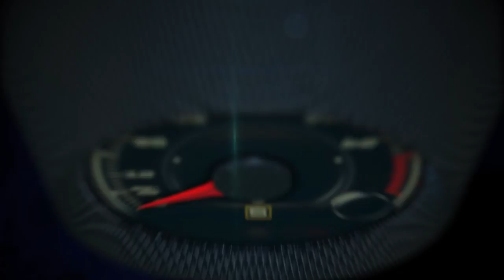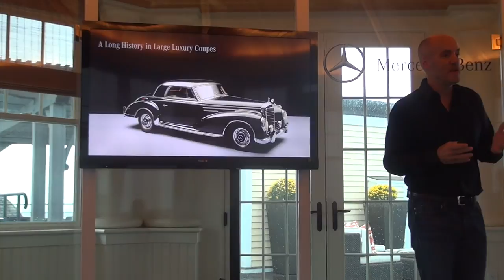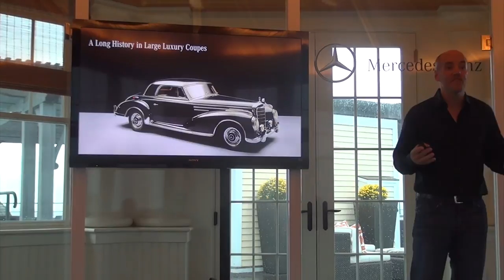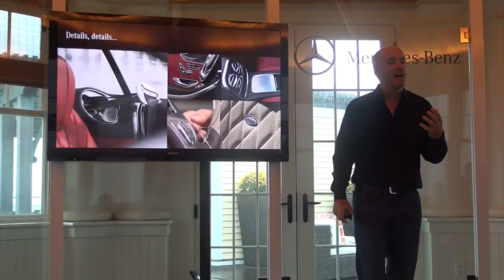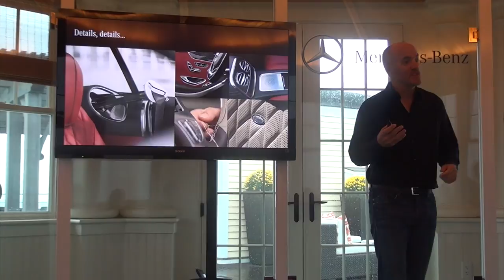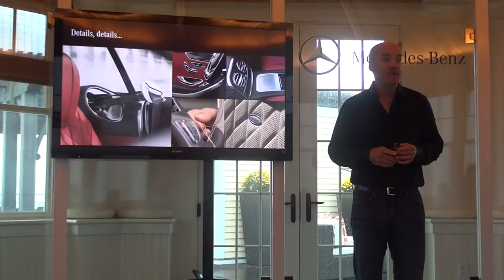2015 Mercedes-Benz S Coupe presentation by Bart Herring, GM of Product Management MBUSA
2015 Mercedes-Benz S Coupe presentation by Bart Herring, GM of Product Management MBUSA